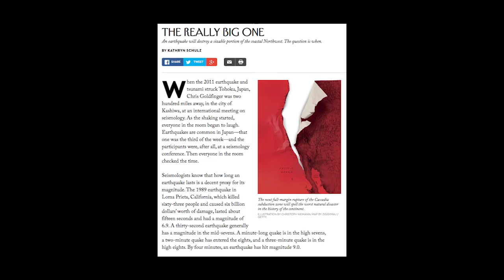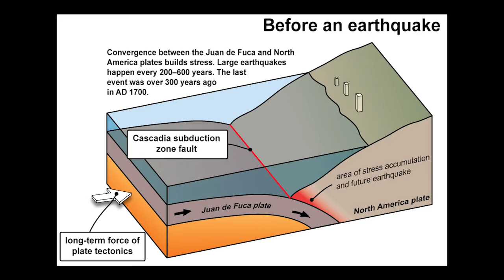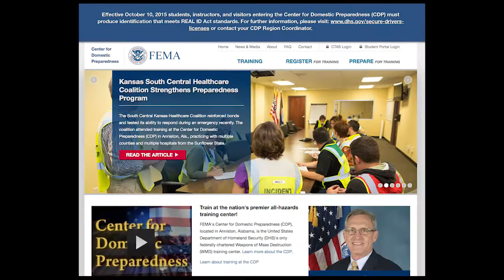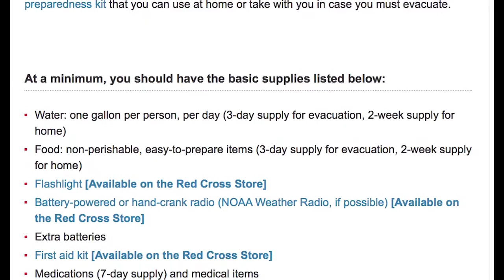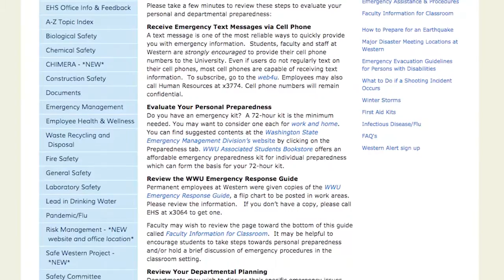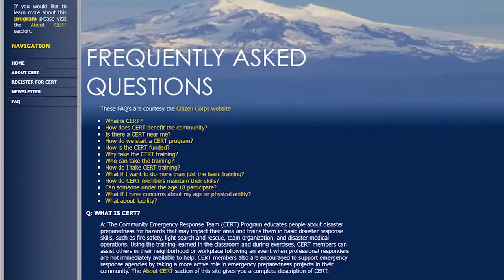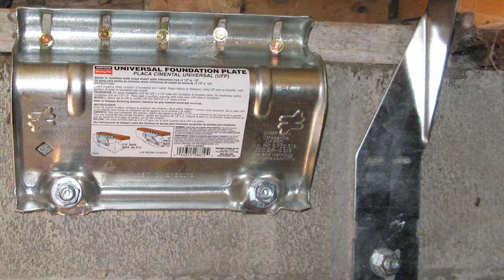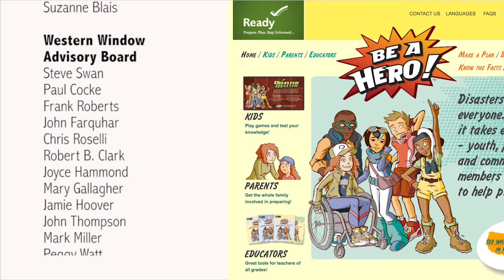Western Window episode 32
This month’s show is a single “Office Hours” segment hosted by Dan Purdy, director of Western’s Front Door to Discovery program.

The Big One: Is a MegaQuake Coming, and How Can We Prepare For It? – Purdy leads a panel of speakers through a topic of imminent concern for most Pacific Northwesterners: we live in an area of high earthquake activity, an area that has seen huge earthquakes in the past that would dwarf anything in recent times. Is the Big One really coming, and if so, how can we prepare for it? Panelists for this discussion are Paul Gazdik, emergency manager for the City of Bellingham; Jackie Caplan-Auerbach, WWU professor of Geology and an expert in seismology, volcanism and plate tectonics; and David Sattler, WWU professor of Psychology, an expert on how populations react to, and rebound from, natural disasters.